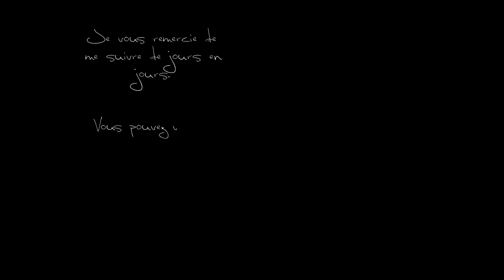Papa Pear Saga, level 349